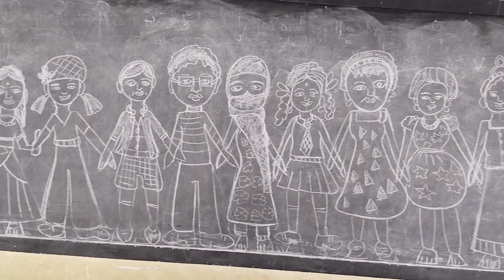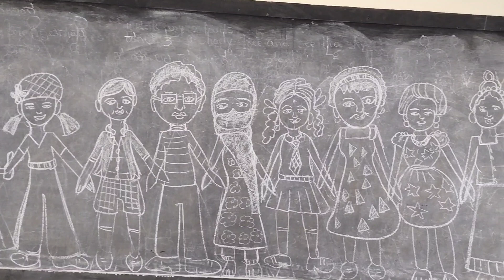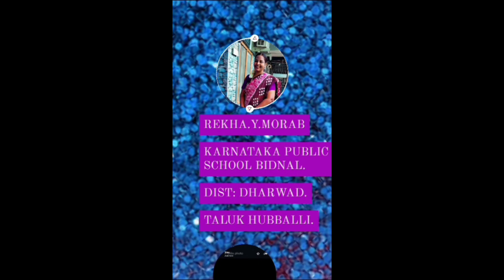ಸ್ನೇಹಿತ ದಿನಾಚರಣೆಯ ಮಹತ್ವ ಮಕ್ಕಳಿಂದ